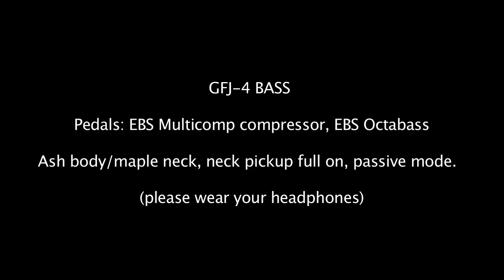Frudua GFJ 4 bass with EBS Octabass and EBS Multidrive song by Dave Marks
The Frudua Direct Deal instruments are built with boutique concept and design in mind and are sold at 1/3 of their real value thanks to a factory direct price policy which cuts the intermediary markup (distributors and stores).
They features highly professional features such as two pieces body, fast canadian maple necks, solid maple drop tops, two pieces body, double action truss rods, Canadian rock maple necks, professional noiseless pickups.
and Sperzel style locking tuners.

Model: GFJ BASSES

Available 4 and 5 strings.
5 strings version available in 34" and 35" scale.
String spacing at bridge 19mm
NECK: Canadian hard rock maple
Nut width: 48mm
Neck wood:  Canadian hard rock maple
Neck thickness:  22mm @ 1st fret, 24mm @ 12the fret
Neck color:  natural
Truss rod: double action
Freboard wood:  Canadian hard rock maple / Indian rosewood
Number of frets:  21
Position inlays:  Pearl block inlays
Freboard binding:  white
BODY Wood: alder / ash
Pickguard: tortoise 3 layers/Pearloid

ELECTRONICS:
Pickups: no noise pickups. Pickups are placed in the original JB 60ies position.

Controls passive mode:  Vol neck + vol bridge + passive tone
The passive tone only works in passive mode. In passive mode the bass works even without the battery.

Controls active mode: Vol neck + vol bridge + treble + bass (6 dB increase/ 13dB cut). Active mode is activated through a mini-togggle switch

Pull bridge volume for humbucker (Series) mode or push it for single coil mode (bridge coil working).

Hardware colour:   Chrome
Tuners: Light weight
Weight: average 3.8Kg

Available Colours:

- alder body solid white, pearloid pickguard, maple neck and fretboard with white binding and pearl blocks
- alder solid Black with black pickguard, gloss maple neck with gloss maple fretboard with white bindings and pearl blocks, chrome hardware
- alder 3 tone burst, tortoise pickguard, maple neck and fretboard with white binding and pearl blocks,
- alder 3 tone burst, tortoise pickguard, maple neck and indian rosewood fretboard with white binding and pearl blocks,

Due to continue improvements, features and specifications may vary without prior notice.